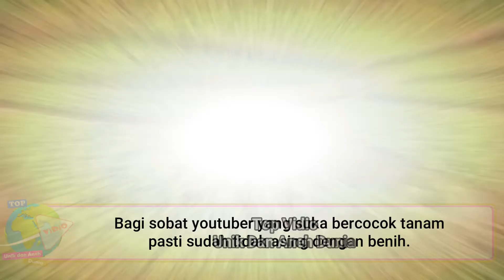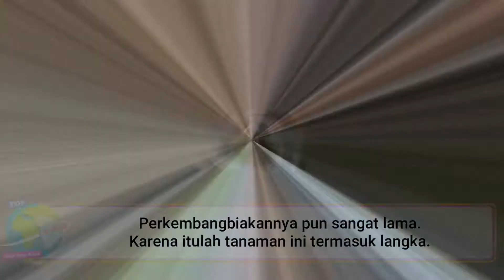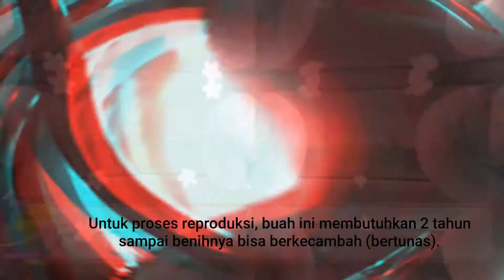Sekilas Benda ini Mirip ANU, Banyak Orang Memburunya Karena Harganya Super Mahal!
Bagi sobat youtuber yang suka bercocok tanam pasti sudah tidak asing dengan benih. Jika biasanya benih berukuran kecil, namun tidak untuk benih yang satu ini.

Memiliki pohon dengan tinggi 25-34 meter, panjang daun sebesar 7-10 meter, dan lebar daun sekitar 4,5 meter tak heran kalau benihnya pun besar. Benih dari pohon yang mirip kelapa ini berukuran 12 inci atau sekitar 30 cm. Besar banget ya.

Meski mirip dengan kelapa yang kita kenal sehari-hari, tapi tanaman Coco de Mermemiliki hubungan jauh dengan kelapa. Lihat saja nama ilmiahnya. Coco de Mer bernama latin Lodoicea maldivica, sementara kelapa yang sering kita konsumsi memiliki nama latinCocos nucifera.

Perbedaannya tak hanya itu. Pada Coco de Mer, pohon jantan dan betina terpisah. Perkembangbiakannya pun sangat lama. Karena itulah tanaman ini termasuk langka.

Buahnya banyak ditemui di Pulau Maladewa (Maldives), tapi pohon ini sebenarnya berasal dari Pulau Seychelles. Pohon ini sangat sulit berbuah. Bahkan ada yang sampai 80 tahun baru berbuah.